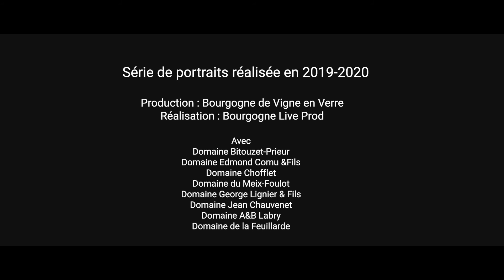DEUX MILLE VINS BVV